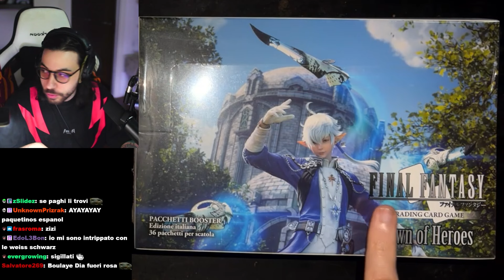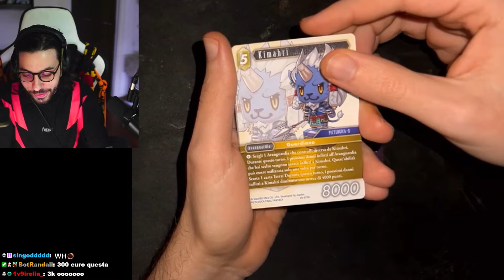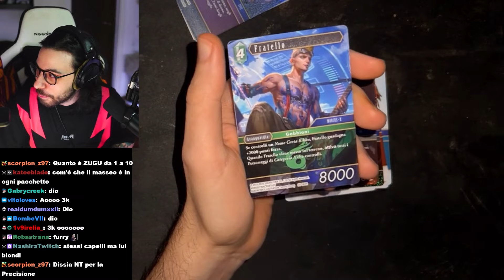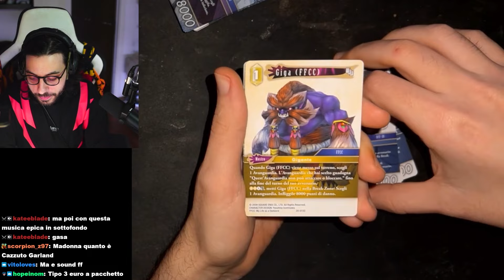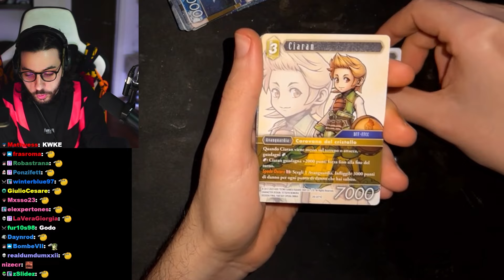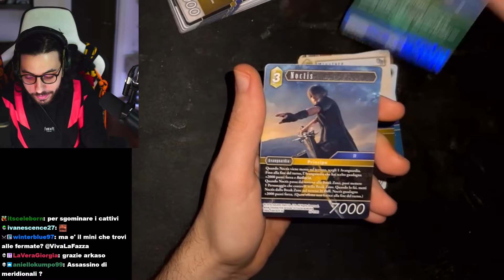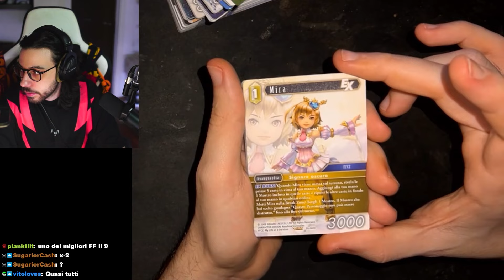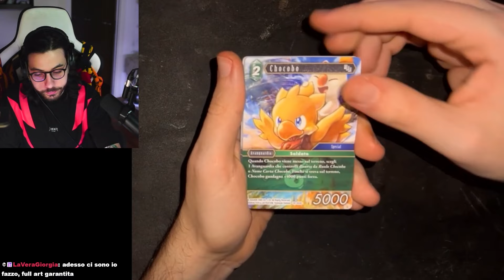SBUSTO MIA MOGLIE IN QUESTO SET